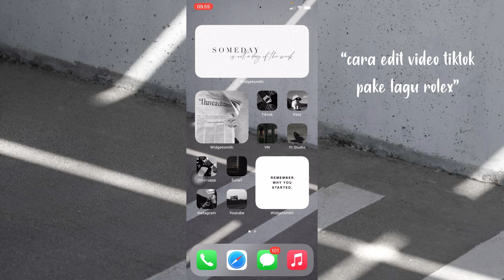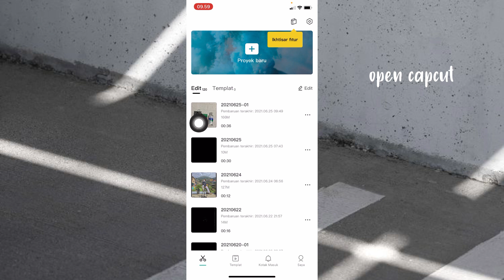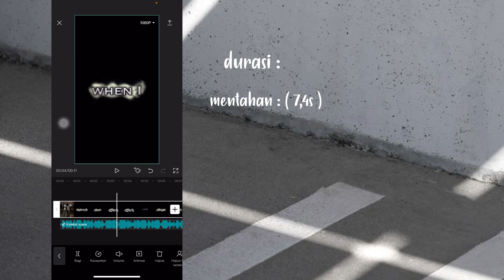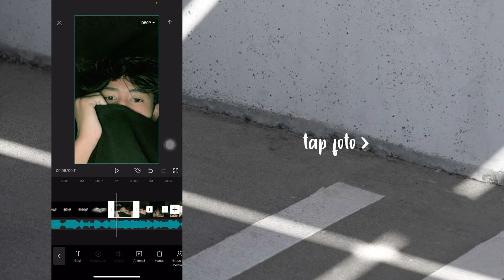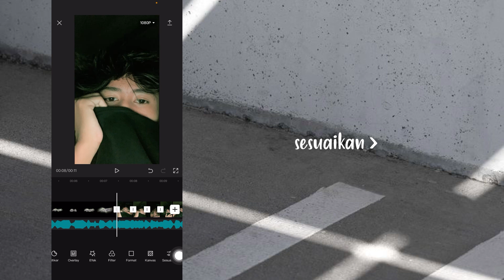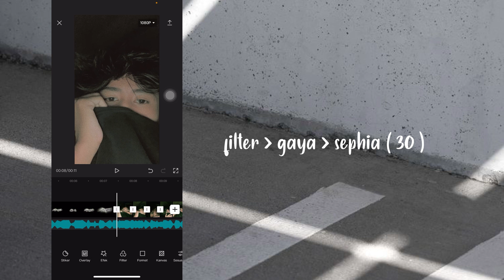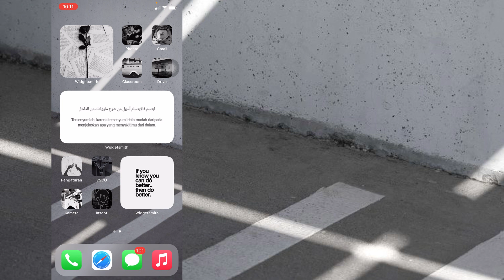TUTORIAL EDIT VIDEO TIKTOK PAKE LAGU “ROLEX” YANG LAGI VIRAL | LINK MENTAHAN ADA DI DESKRIPSI-!🕊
Hi everyone 👋andd,, di video kali ini akuu💁‍♂️ bakal kasih tau “Tutorial Edit Video Tiktok pake lagu “Rolex” belakangan ini tuh banyak banget yang bikin video kek gini guys, jadi aku bikinin aja tutorial nya ya semoga kalian suka🥰

Note : kalian siapin 5 foto dulu yaa.

⛅️link mentahan ( ada di gc tele aku yaa🥰 )

🕊- bahan” yang di butuhin :
-  5 foto kalian

☀️apk yang di butuhin di video kali ini :
• CapCut ( untuk menggabungkan semua mentahan & fotonya )